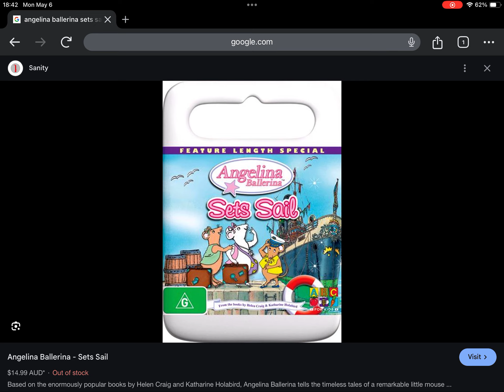Happy 16th Anniversary to Angelina Ballerina Sets Sail (2008)! (AUS)